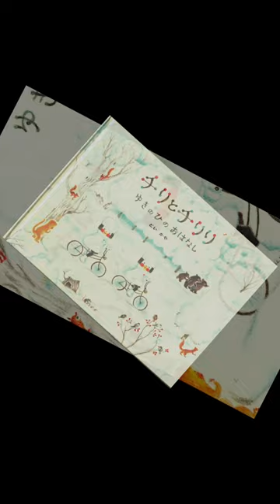チリとチリリゆきのひのおはなし📘絵本紹介477回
作品名:チリとチリリゆきのひのおはなし　著者名：どいかや　出版社:アリス館